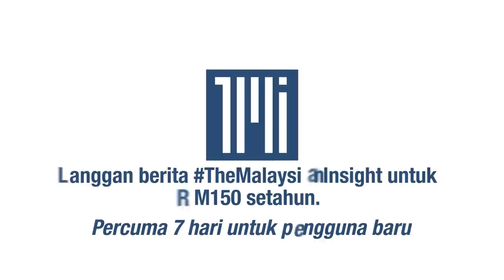Art Harun dicurigai sokong kerajaan, kata LGE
Yang di-Pertua Dewan Rakyat Azhar Azizan Harun dicurigai menyokong kerajaan Perikatan Nasional, dakwa Setiausaha Agung DAP Lim Guan Eng.

Lim yang juga ahli Parlimen Bagan mendakwa Azhar tidak membenarkan usul tidak percaya terhadap Perdana Menteri Muhyiddin Yassin kerana beliau mahu melindungi kerajaan.

Azhar memberi alasan itu dalam surat balasannya kepada Tengku Razaleigh Hamzah, yang didedahkan kepada umum oleh pejabat ahli Parlimen Gua Musang itu minggu lalu.

Dalam surat menyurat mereka, Tengku Razaleigh bertanyakan status usul tidak percaya terhadap perdana menteri yang belum lagi didengar oleh Dewan Rakyat.

Menurut Azhar, beliau terikat kerana peraturan mesyuarat Dewan Rakyat menetapkan urusan kerajaan perlu diberi keutamaan berbanding usul persendirian.

Azhar kemudian mengeluarkan kenyataan media dua kali untuk menjelaskan pandangannya, termasuk memberikan contoh amalan di negara Komanwel yang lain.

Rakaman video itu dipetik dari program Art of the Matter terbitan InciteMyTV pada 2015.